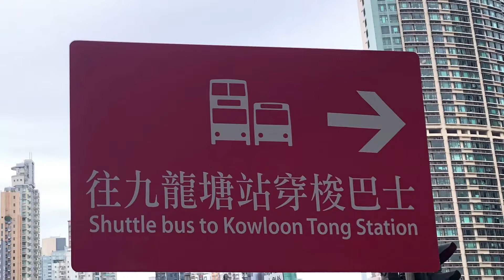*縮時「用車五花八門」 港鐵緊急接駁巴士E00線 紅磡站至九龍塘站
臨時巴士路綫E00，往返港鐵紅磡站及九龍塘站，只在港鐵列車服務發生事故時行走，中途不停旺角東站。

雖然E1A綫及九巴K20S線服務的起訖點與此路綫相同，但由於應變計劃後來被修改，旺角東站不再設任何接駁巴士服務，估計兩者已遭棄用，而新增此路綫來往兩站之間